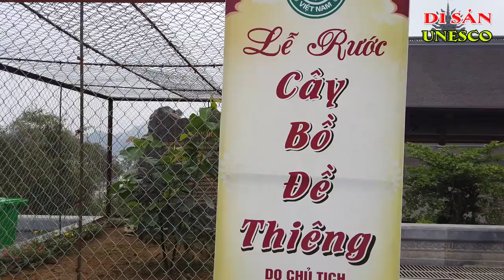CHÙA TAM CHÚC | Cây Bồ Đề Thiêng Từ Đất Phật | Ký Sự UNESCO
Cây Bồ Đề Thiêng Từ Đất Phật